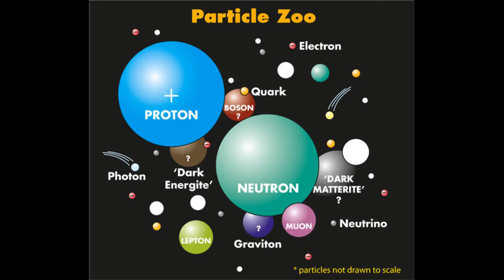Particle Accelerator Physics Final Project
A small particle accelerator I made for a project for physics class. It isn't very powerful as it can only accelerate a tiny ball of foil. The concept of this type of accelerator is described in the video, which is my shortest physics video ever. Credit also to Tustin Barrile, Sarah Hammond, Eric Ly, and me. Some of the pictures I got off google, so there.